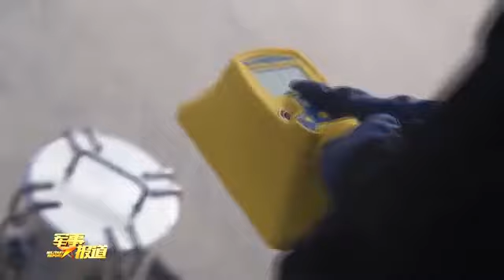【防化兵成立70周年 与毒共舞 向战而行】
【防化兵成立70周年 与毒共舞 向战而行】装备：从白手起家到体系配套